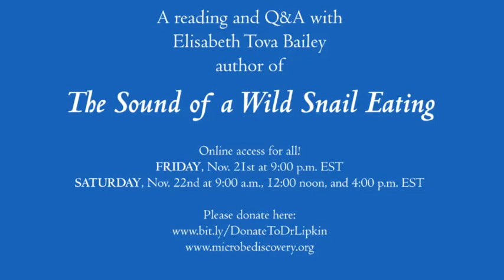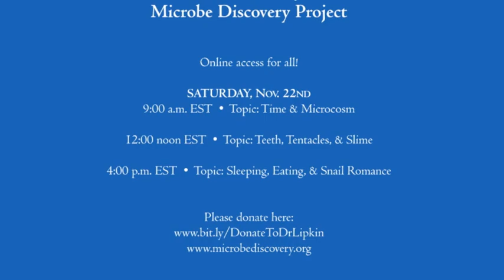Wild Snail Discovery with Elisabeth Tova Bailey: Part I: Discovery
This is a patient-led crowdfunding project, raising funds so that world-renowned scientist, Dr Lipkin, can study the gut microbiome in ME/CFS patients. ME/CFS is a severely neglected disease that struggles to attract government funding, so the patient community has got together to support Dr Lipkin in his quest to find out more about the illness. To date, there are no treatments available for ME/CFS patients who can have such severe symptoms such that they can be bed-bound for prolonged periods. The cause and the underlying biomedical mechanisms of the illness are still unknown.

We will continue onto Part II of our Google Hangout series with Elisabeth Tova Bailey, the author The Sound of a Wild Snail Eating, at 9am ET today. Come and join us!